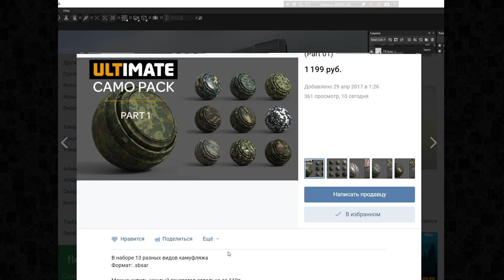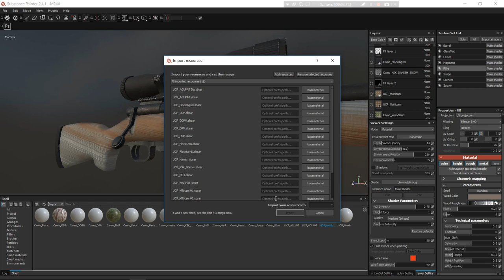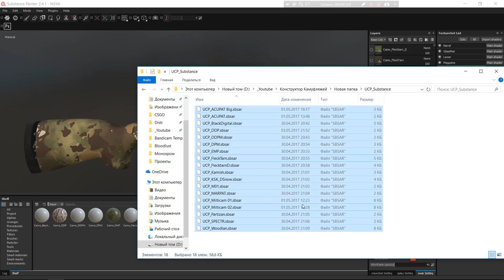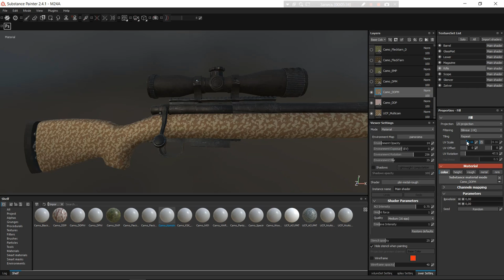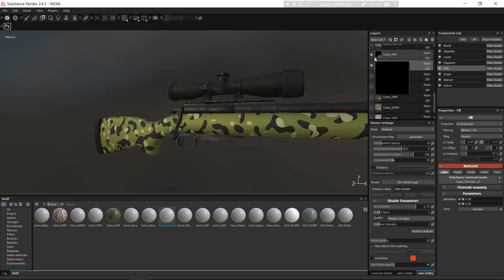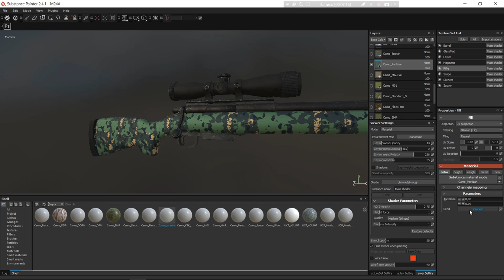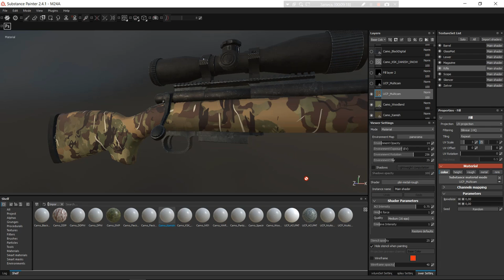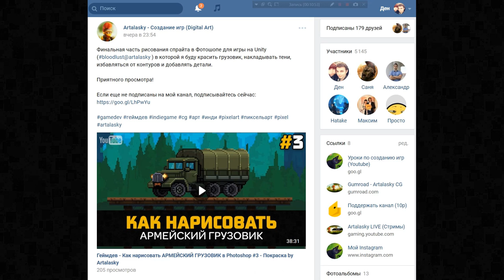UCP - Ultimate Camo Pack (Процедурные текстуры камуфляжей) by Artalasky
ОПИСАНИЕ:
Привет! С вами по прежнему Арталаски и в этом видео я расскажу вам о своем ассете UCP (Ultimate Camo Pack) - это набор из Процедурно генерируемых текстур камуфляжа разных стран, в том числе и России.

В наборе 15 разных видов камуфляжа
Формат: .sbsar

Можно купить каждый генератор отдельно за 119р

Идеально подойдет для быстрого текстурирования камуфлированных поверхностей (одежда, оружие, бронетехника)

Тысячи вариантов - все текстуры процедурные и генерируются по нажатию кнопки

Отсутствие узора ткани - только рисунок камуфляжа, это позволит вам накладывать узор на любую поверхность

99% видов камуфляжа в этом наборе - реально существующие образцы использованные в разных военных конфликтах.

В наборе:

MARPAT
EMP
WOODLAND
Flecktarn
Flecktarn D
DPM
DDPM
DDP
Black Digital
KSK Danish Snow
Спектр
Камыш
M01